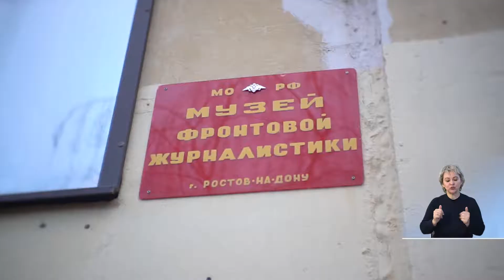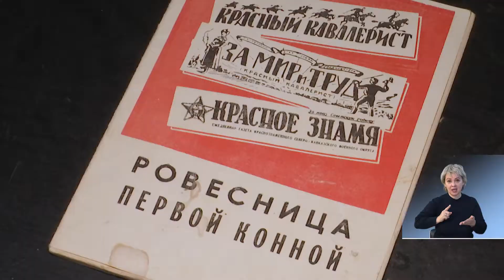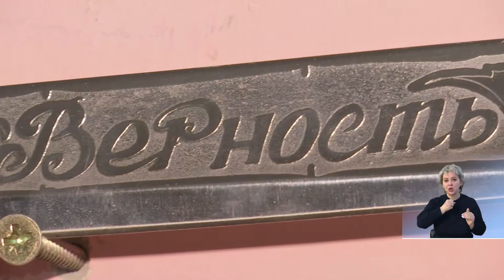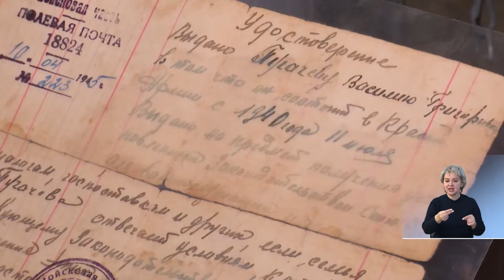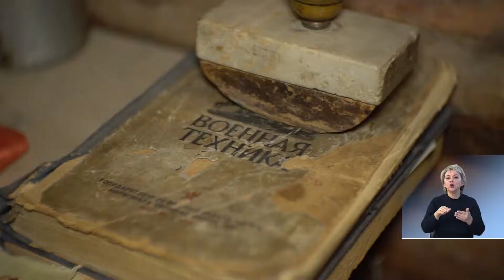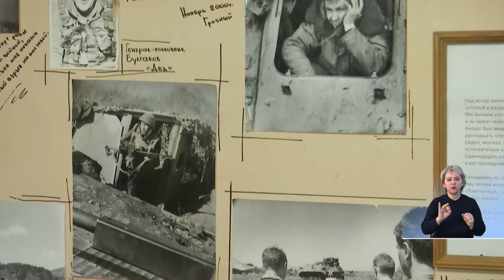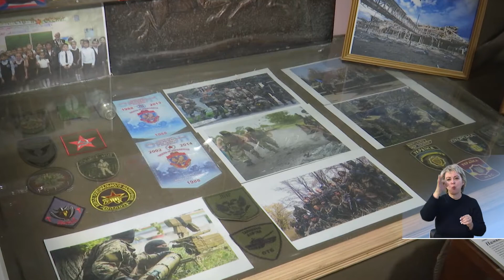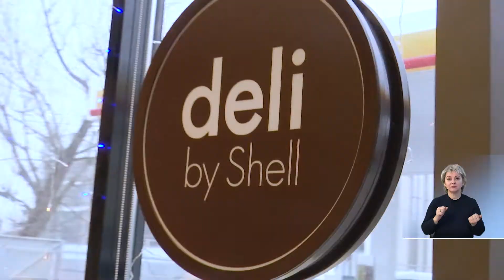Точка на карте 19.01.2020 Музей фронтовой журналистики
Музей фронтовой журналистики.